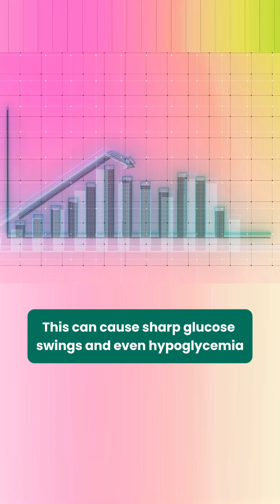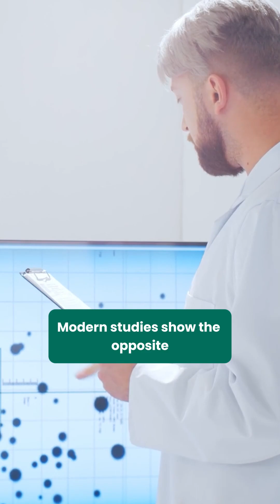3 Myths About Nutrition in Diabetes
Many people try to manage glucose with “healthy” rules that actually make it worse. In this video I break down three common myths and show what really matters for stable blood sugar.